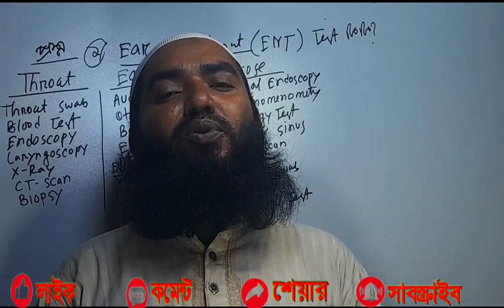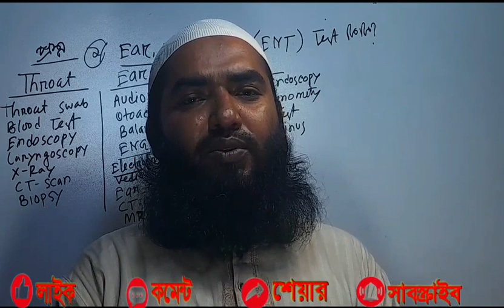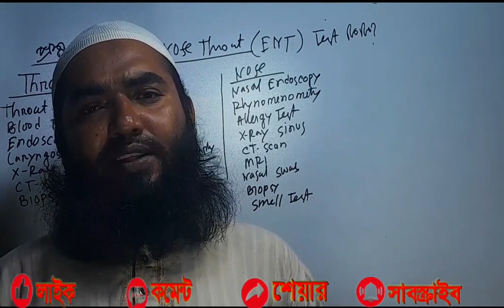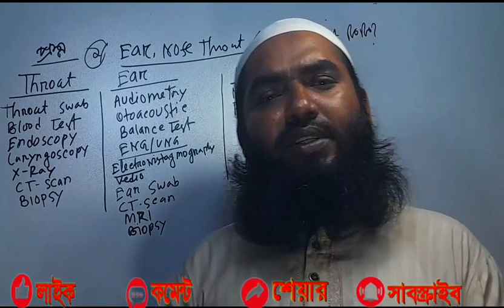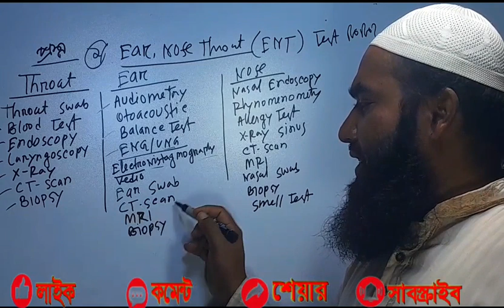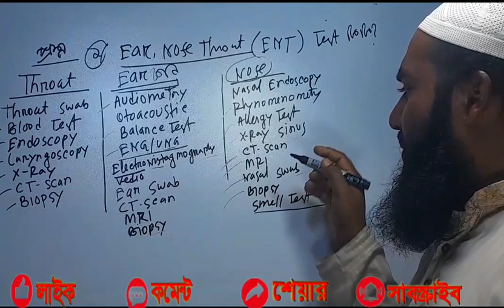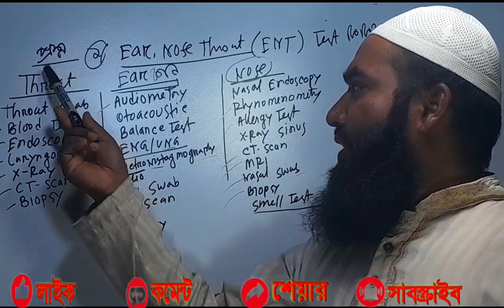নাক, কান,ও গলার সকল টেষ্ট। এ্যালোপ্যাথি,হোমিওপ্যাথি, আয়ুর্বেদ ও ইউনানি সকল বিভাগের একই ক্লাস।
১ মাস মেয়াদী প্রশিক্ষণ কোর্স সমূহ
 P.C(পল্লী চিকিৎসক)
V.D (ভিলজ ডাক্তার)
R.M.P( রোড়াল  মেডিকেল প্রাকটিশনার)
R.T.C (রিফ্রেসার্স ট্রেনিং কোর্স)

৬ মাস মেয়াদী প্রশিক্ষণ কোর্স সমূহ
CMST (Certificate in Medical Surgery Training) - 6 months
  DCH, Diploma in Child Health 3/6 months,
LMAF(লোকাল মেডিক্যাল এ্যাসিস্ট্যান ফ্যামিলি প্লান)
MCH (মাদার এন্ড চাইল্ড হেলথ কেয়ার)

১ বছর মেয়াদী প্রশিক্ষণ কোর্স সমূহ
 LMAFP (লোকাল মেডিকেল এ্যাসিস্ট্যান্ট এন্ড ফ্যামিলি প্লানিং)
BRMP (বাংলাদেশ রুরাল মেডিকেল প্রাকটিশনার)
LHMP (লোকাল হোমিও মেডিসিন প্রাকটিশনার)
LUMP (লোকাল ইউনানী মেডিসিন প্রাকটিশনার)
LAMP (লোকাল আয়ুর্বেদ মেডিসিন প্রাকটিশনার)
DMC (ডিপ্লোমা ইন মেডিসিন কোর্স)
DMA (ডিপ্লোমা ইন মেডিকেল এ্যাসিস্ট্যান্ট)
 MAC (মেডিকেল এ্যাসিস্ট্যান্ট কোর্স)
 HPC (হোমিও প্যারামেডিকেল কোর্স)
 ADDC (এ্যাসিস্ট্যান্ট অব ডিপ্লোমা ইন ডেন্টাল কেয়ার)
 DMU (ডিপ্লোমা ইন মেডিকেল আল্ট্রাসাউন্ড)

২ বছর মেয়াদী প্রশিক্ষণ কোর্স সমূহ
DUMA, Diploma in Unani Medical  Assistant.  - 2 years
DMS, Diploma in Medicine & Surgery 2 years
DAMA, Diploma in Ayurvedic Medical Assistant.  -2years
DHMA, Diploma in Homeopathic Medical Assistant. -2 years
DDMA, Diploma in Dental Medical Assistant.- 2 years
DMCH, Diploma in Mother and Child Health 2 years

৩ বছর মেয়াদী প্রশিক্ষণ কোর্স সমূহ
 DMF (ডিপ্লোমা ইন মেডিকেল ফ্যাকাল্টি) 3 years
DMCH (ডিপ্লোমা ইন মাদার এন্ড চাইল্ড হেলথ কেয়ার)
DUMA, Diploma in Unani Medical  Assistant.  - 3 years
DMS, Diploma in Medicine & Surgery 3 years
DAMA, Diploma in Ayurvedic Medical Assistant.  -3 years
DHMA, Diploma in Homeopathic Medical Assistant. -3 years
DDMA, Diploma in Dental Medical Assistant.- 3 years
DMCH, Diploma in Mother and Child Health 3 years

বাংলাদেশ অল্টারনেটিভ মেডিকেল বোর্ড এর অধীনে পরিচালিত,
হেট অফিস,
যাত্রাবাড়ী,
শাখা, বাংলাদেশ অল্টারনেটিভ পাবলিক মেডিকেল  ইনস্টিটিউট,গাজীপুর।

গণপ্রজাতন্ত্রী বাংলাদেশ সরকার এর মাননীয় প্রধানমন্ত্রীর কার্যালয় সোসাইটির সদস্যদের পেশাগত দায়িত্ব পালনের সুবিধার্থে আলাদা বাংলাদেশ অল্টারনেটিভ মেডিকেল বোর্ড করার আবেদন করলে, গত 12 নভেম্বর 2014 তারিখ স্মারক নং 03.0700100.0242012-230 সাময়িক ভাবে বোর্ড / কাউন্সিল  গঠন করার অনুমতি প্রদান করেন ।স্বাস্থ্য ও পরিবার কল্যাণ মন্ত্রণালয়ের স্মারক নং জনস্বাস্থ্য 1/ইউ আ- 2/2013/76 তারিখ 19 মার্চ 2014 এর অনুমোদন। এবং বিএমডিসি এন ও সি স্মারক নং 1382 তারিখ 01 এপ্রিল 2014 বাংলাদেশ হোমিওপ্যাথিক বোর্ড এবং বাংলাদেশ ইউনানী ওআয়ুর্বেদিক বোর্ড এর মতামত /এন ও সি স্মারক নং বি ইউ এ/দেঃ,চি,উঃ/125(অংশ)2010/1144 তারিখ :21 এপ্রিল 2014 এবং বাংলাদেশ সুপ্রীম কোর্টের হাইকোর্ট বিভাগ (বিশেষ মুল বিচার) রিট পিটিশন নং 10266/2011 রিট পিটিশন নং 12854/2016 এর সর্ব শেষ 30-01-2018ইং তারিখের আদেশ বলে সোসাইটি অ্যাক্ট -এস-13094 হাসিনা অল্টারনেটিভ মেডিকেল অ্যাসিস্ট্যান্ট (এইচ এ এম এ) ট্রেনিং ফাউন্ডেশনের পরিচালনা পরিষদের জুরি বোর্ড এর সিদ্ধান্ত মতে উক্ত বোর্ড গঠন করা হয়। যা সম্পূর্ণ বে-সরকারি ভাবে ফাউন্ডেশন এর পরিচালনায় পরিচালিত হবে। তবে এর লক্ষ্য ও উদ্দেশ্য হবে শিক্ষিত বেকারদের ফাউন্ডেশনের সদস্য করে, বাংলাদেশে চিকিৎসা শিক্ষা, আর্ত-মানবতার সেবায়, ক্ষুধা/দারিদ্রতা দূর করতে কারিগরি শিক্ষার মান উন্নয়নে ও বেকার মুক্ত উন্নত দেশ গড়তে আত্ম-কর্মসংস্থান সৃষ্টির লক্ষ্যে বিভিন্ন পেশা-ভিত্তিক প্রশিক্ষণ /বিকল্প চিকিৎসা ব্যবস্থা অল্টারনেটিভ সিস্টেম অফ মেডিসিন এর অধীনে মেডিকেল সহকারী, এ্যালোপ্যথি, হোমিওপ্যাথি, ইউনানী, আয়ুবেদিক পেশা ভিত্তিক প্রশিক্ষণে নিয়োজিত, একটি -সমাজ কল্যাণমুখী, অরাজনৈতিক, অ-লাভজনক, দাতব্য বে-সরকারি সোসাইটি । এবং উক্ত ফাউন্ডেশনের কোর্সকৃত সদস্যদের পেশাগত দায়িত্ব পালনের সুবিধার্থে কোন প্রকার ভ্রাম্যমাণ আদালত ও আইন প্রয়োগকারী সংস্থা কর্তৃক কোন ধরনের হয়রানি না, করার জন্য গণপ্রজাতন্ত্রী বাংলাদেশ সরকারের স্বরাষ্ট্র মন্ত্রণালয় আইন শাখার -2/অভিযোগ স্মারক নং 02/2008/350 তারিখ:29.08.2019 মোহাম্মদ আবু সাঈদ মোল্লা, সহকারী সচিব এর স্বাক্ষরিত পত্রে নির্দেশক্রমে আদেশ জারী করা হয় ।

এবং উক্ত বোর্ড গঠন হয়েছে মর্মে মাননীয় প্রধানমন্ত্রী গণপ্রজাতন্ত্রী বাংলাদেশ সরকার এর কার্যালয়,মাননীয় প্রধানমন্ত্রীর বরাবরে অবহিত করণ পত্র প্রদান করা হয় গত 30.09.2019ইং তারিখ ।

যা সদয় অবগতিও কার্যাথে অনুলিপি প্রেরণ করা হয়।

1)মাননীয় মন্ত্রী, স্বাস্থ্য ও পরিবার কল্যাণ মন্ত্রণালয়।

2)সচিব,(স্বাস্থ্য ও শিক্ষা )স্বাস্থ্য ও পরিবার কল্যাণ মন্ত্রণালয়।

3) মহা-পরিচালক, স্বাস্থ্য অধিদপ্তর,মহাখালী,ঢাকা ।

4) মহা-পুলিশ পরিদর্শক,পুলিশ হেডকোয়াটার, ঢাকা।

5) রেজিস্টার, বিএমডিসি, বিজয় নগর, ঢাকা।

6) রেজিস্টার, বাংলাদেশ হোমিওপ্যাথি বোড ,ক্ষিলখেত ,ঢাকা 7) রেজিস্টার, বাংলাদেশ ইউনানী ও আয়ুর্বেদিক বোর্ড, ফার্মগেট, ঢাকা

8) পরিচালক ,অল্টারনেটিভ মেডিকেল কেয়ার /হোমিও দেশজ চিকিৎসা বিভাগ, স্বাস্থ্য অধিদপ্তর,মহাখালী,ঢাকা -1212 ও সকল জেলা প্রশাসক কে অবহিত করণ পত্র প্রদান করা হয় ।

এবং নিয়মিত ফাউন্ডেশন এর নীতিমালা মেনে শাখা/প্রশিক্ষণ ইনস্টিটিউট সমুহে সল্প/দীর্ঘ মেয়াদী প্রশিক্ষণ ও দাতব্য হাসপাতালে 10/- টাকায় ঔষধ সহ আত পীড়িত মানুষদের স্বাস্থ্য সেবা প্রদান করছে।

নাক-কান-গলা
পরীক্ষা-নীরিক্ষা
ল্যাব-টেস্ট